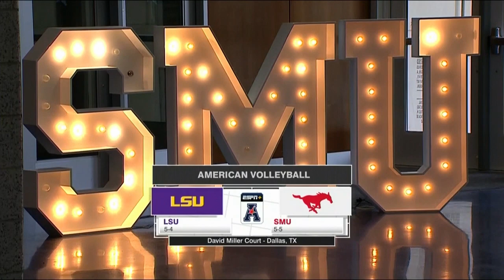LSU vs. SMU 2023 - Open, Set Points, and Postgame [Women's Volleyball]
Sample of freelance play-by-play broadcaster Chris Mycoskie and color analyst Shanel Bramschreiber. Initial segment and each set point from an NCAA women's volleyball match on Sept. 17, 2023. Video courtesy SMU and ESPN.